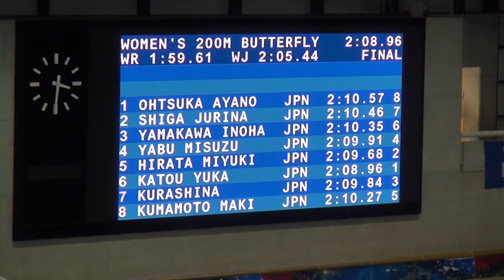加藤由佳 熊本真季 女子200ｍバタフライ 決勝(日本選手権) FINAスイミングワールドカップ2016東京大会